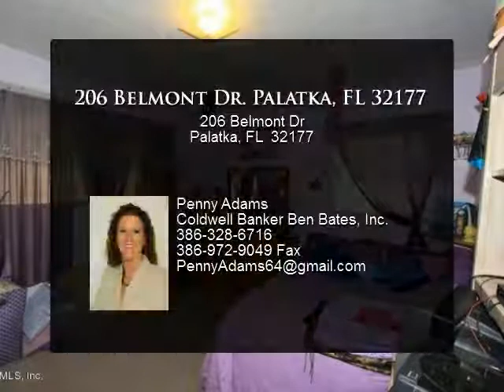206 Belmont Dr. Palatka, FL 32177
Cute 3 Bd/2 Bth concrete block home convenient to shopping, schools and doctors offices. Screened back porch, private backyard and carport Nice starter home. Convenient to Jacksonville, St. Augustine and the beach.

Presented By:
Penny Adams, Coldwell Banker Ben Bates, Inc.